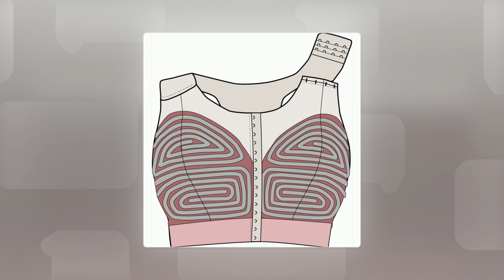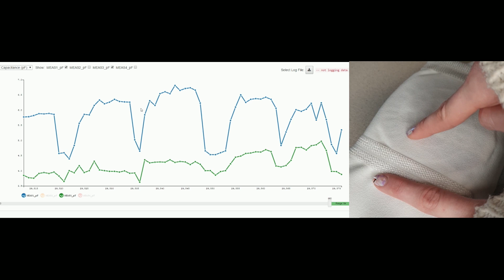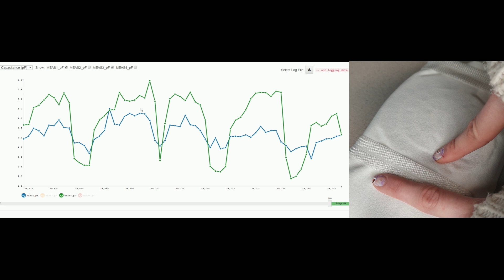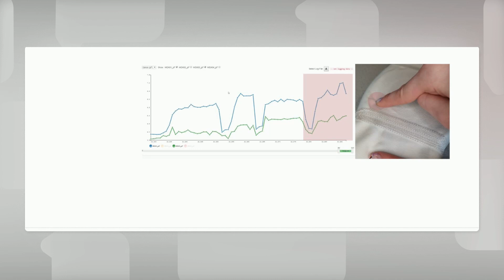Geen pijnlijke mammografie meer: slimme beha van Enschedese Lotte kan borstkanker opsporen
Een beha die borstkanker opspoort - en daarmee een aantrekkelijker alternatief biedt voor de pijnlijke methode die nu nog nodig is. Het was een van de mogelijke onderwerpen die Lotte Lutjes kon onderzoeken toen ze aan haar master aan Universiteit Twente begon. Ze koos ervoor om ermee aan de slag te gaan, niet wetend dat kort erna het thema borstkanker nog veel dichterbij zou komen in haar eigen leven.